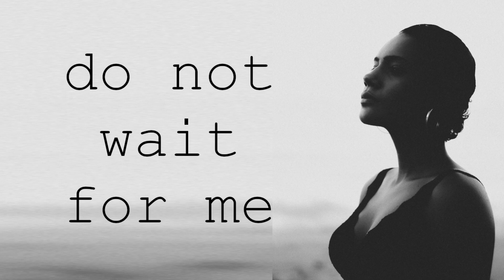Do Not Wait For Me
You confess our break was your worst mistake
and your eyes fill up with tears
every word you spoke I would think a joke
save you seemed to be sincere

Oh you stupid boy, that which you destroy
stands unsullied in your sight
you would paint the skies when you lack the eyes
to distinguish day from night

Do not wait for me. I will come to thee
when the sky turns red as blood
when the forest dies and the waters rise
and the mountains drown in flood.

It would take an age to describe this rage
not one whit of which you see
If my heart were drenched by an ocean trench
'twould not quench the fire in me